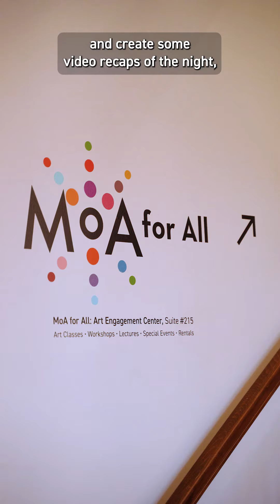Voices of Support Sophie Stern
Why MoA? "Voices of Support"

Join us as we sit down with dedicated supporters of the museum, discover  their personal stories and unraveling the "why" behind their unwavering commitment.
Why do they support the museum? What sparks their love for the arts? Find out in these candid conversations that go beyond the frames, capturing the essence of why our supporters believe in the power of art to unite and inspire.

Here's How You Can Make a Difference:
Today, we stand on the cusp of a remarkable opportunity. Thanks to a generous donor, we have a $40,000 challenge grant. The best part? Every dollar you contribute will be matched, dollar for dollar, if we meet this challenge by December 31, 2023. Your donation will have a twofold impact, doubling what we achieved at the end of last year. This foundation will be the bedrock of our efforts in 2024, ensuring that we can continue to offer free and fee-based programs that enrich our community.

MoA is on a transformative journey, redefining its role in the community as a hub for art, education, and inclusivity. As we continue to evolve and grow, our vision of a vibrant city where art and culture are accessible to all is the cornerstone of our success. With a profound commitment to accessibility and inclusivity, MoA for All is poised to become a model for museums across the nation. We aspire to create a space where every individual belongs and where MoA belongs to everyone.

As an added benefit, donors over $50 receive the benefits of membership at the museum!

Director photography
Lyuben Kraev
 @ lyubonogram

MOAFC Media producer
Jill P. Mott